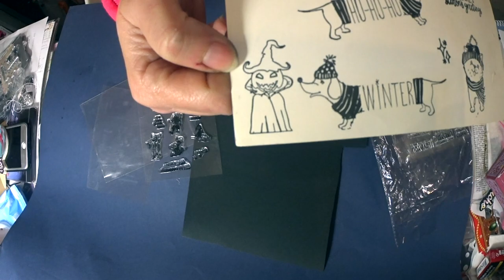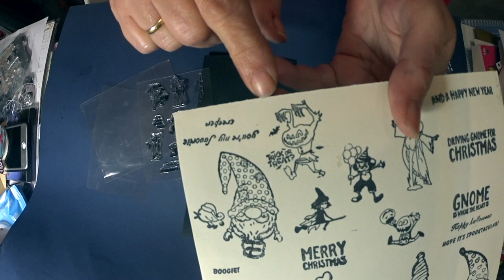SuSuRRoS DeL PaPel-Scrap ESPAÑA- MEGA DE ALIEXPRES //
Hola 👋🏼 como vais?
Deseo que bien.
Hoy os traigo un video de cosas muy chulas de ALIEXPRES. Son compras del 11.11. Pero como tardan en llegar tantísimo pues es ahora cuando lo tengo todo para poder enseñároslo.
Todo menos una cosa que he perdido el artículo y el dinero por culpa de los ineptos currantes de la oficina de correos de aquí. Que nunca, jamás encuentran un paquete en las oficinas y eso sí se desviven por poner verde a compañeros y compañeras de reparto y sino te convencen, pues rapidamente te animan a poner una reclamación,  que en el mejor de los casos servirá para sonarse las 👃🏽
Y tu has perdido el tiempo, el dinero y el artículo. En este caso 13,95€
Vivimos en un país raro de narices. Ya lo creo que sí.
Bueno espero que os guste y si es así dadme un👍🏼 y yo de antemano os doy mil besos y mil gracias por pasaros a verlo, por comentar y por suscribiros. Si así lo tenéis a bien
 Today I bring you a video of very cool things from ALIEXPRES.  They are purchases from 11.11.  But since they take so long to arrive because it is now when I have everything to be able to show it to you.
 All but one thing that I have lost the article and the money because of the inept workers of the post office here.  That they never, ever find a package in the offices and that they do go out of their way to turn colleagues and castmates green and if not they convince you, because they quickly encourage you to file a claim, which in the best of cases will serve to blow your breath 👃  🏽
 And you have wasted time, money and the article.  In this case € 13.95
 We live in a strange country of noses.  I believe so.
 Well I hope you like it and if so give me a 👍🏼 and I give you a thousand kisses in advance and a thousand thanks for stopping by to see it, for commenting and for subscribing.  If you see fit